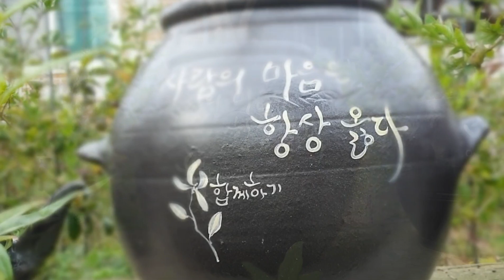미선나무 항아리화분에 글쓰기. 김보정 도자기작가